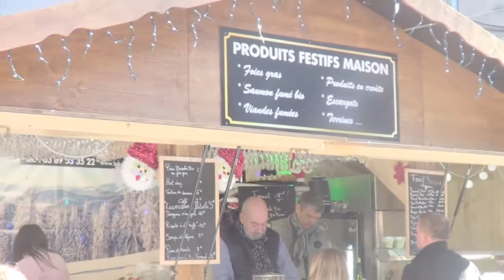marché de noel de mulhouse 2019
je suis en visite au marché de noël de mulhouse  un  petti  marché  sympathique  dans la  viellle ville  avec un  hôtel de ville qui habrite  un  musée historique de la  ville  la salle de l'hôtel de ville est interessante  egalement